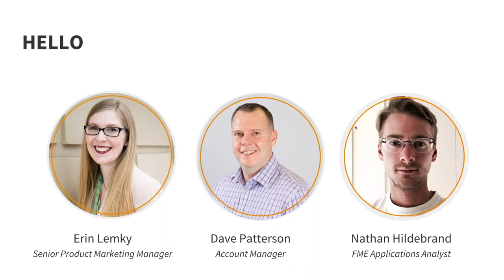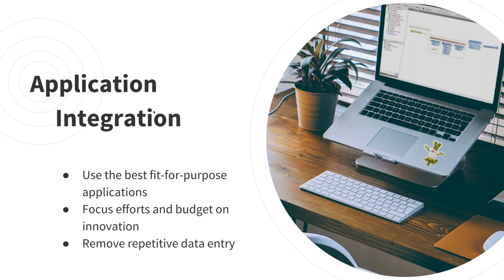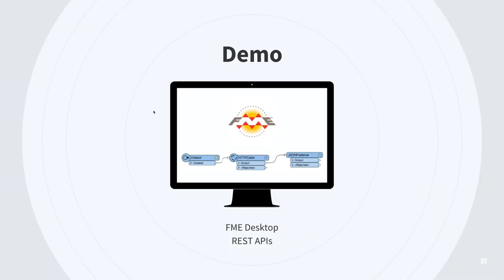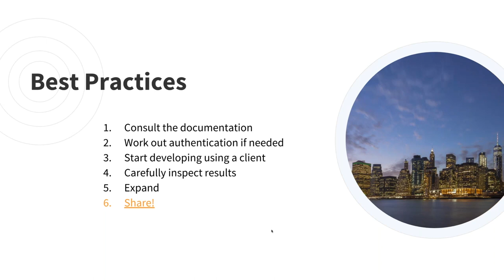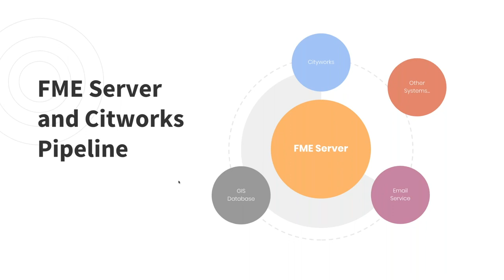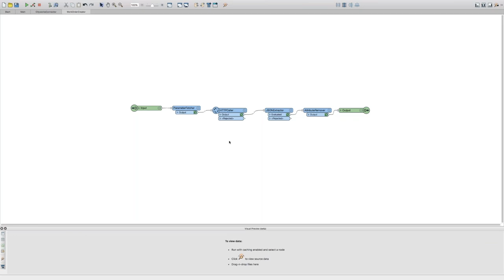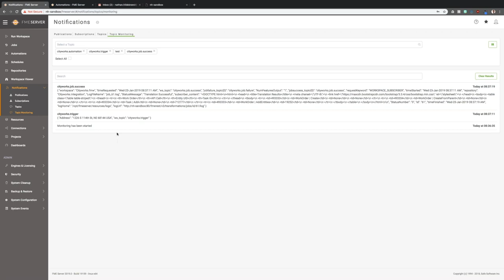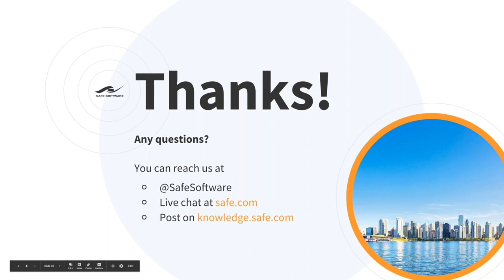Application Integration for Smart Cities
Smart Cities want to provide a better quality of life for citizens. To accomplish this, their staff need to be enabled to focus on innovation rather than repetitive enterprise integration tasks.

Whether you work for a city or support local government clients, this webinar will provide an overview of why application integration is valuable, and set you on the path to success.

We’ll start by exploring how FME, the data integration platform with the best support for spatial data, enables your data to flow freely between the applications you’ve chosen. You’ll see examples including Cityworks and Esri, and discover tips & tricks for leveraging your applications’ APIs.

Whether you’re creating work orders, enabling citizens to report potholes, or delivering open data, information needs to flow automatically. This webinar will help you get started.